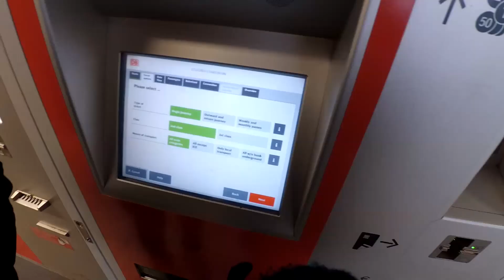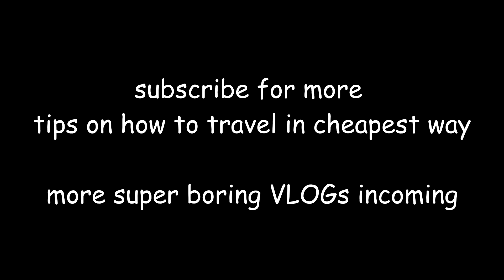Sneak Peek of 23 Days Europe Backpacking Adventure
Thanks to Couchsurfing hosts, friendly locals and drivers who picked us on our hitchhiking adventure. This journey was full of fun and memory. Travel can be cheap and fun!